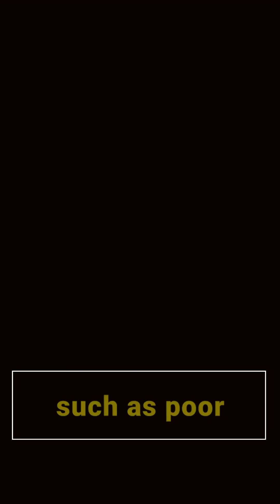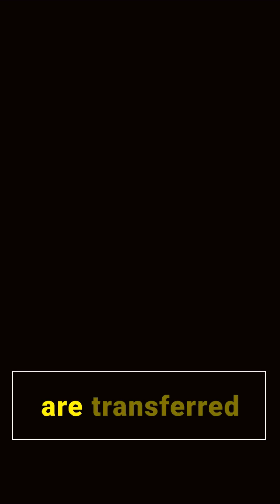Unexplained Infertility - the way forward... | Dr Manisha Singh | Fortis Hospital Bannerghatta Road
Discover the latest insights on unexplained infertility with Dr. Manisha Rajpal Singh, a renowned Senior Consultant Gynecologist and Reproductive Medicine specialist at Fortis Hospitals, Bangalore. In this video, Dr. Singh discusses the challenges faced by couples with normal infertility investigations but an inability to conceive. Learn about the subtle infertility factors that may be missed in baseline tests, such as poor egg quality or sperm-egg interaction issues. If you've undergone three unsuccessful IUI cycles, Dr. Singh explains how IVF or testing your baby may be the way forward. Join us as we delve into the diagnostic and therapeutic benefits of IVF in uncovering the underlying causes of infertility.